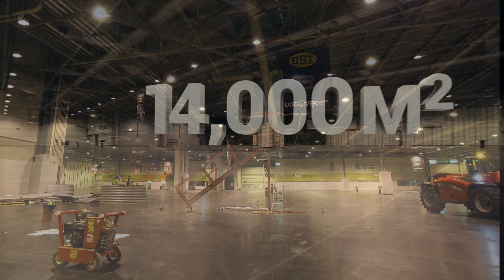Discover AGCO 2014 - Time-Lapse Stand Build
Enjoy this time-lapse video of Discover AGCO 2014.